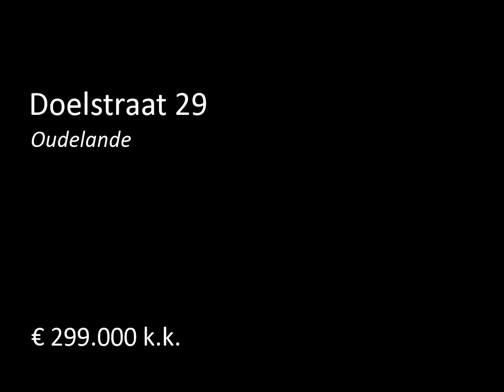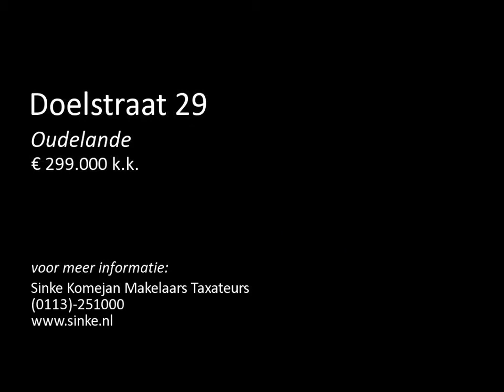Te koop: Doelstraat 29 in Oudelande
Bent u op zoek naar een goed verzorgde, landelijk gelegen woning op een royaal perceel waar u zo in kunt? Dan is dit de woning die u zoekt! Deze sfeervolle halfvrijstaande woning (inhoud ca. 485 m3) met een karakteristieke uitstraling is gesitueerd op een ruim bemeten perceel van 546 m2. Het oorspronkelijke bouwjaar van de woning is ca. 1900, echter door de diverse verbouwingen is er een fantastisch woonhuis ontstaan met veel praktische leefruimte (ca. 140 m2) en een aangename sfeer. De wonin...